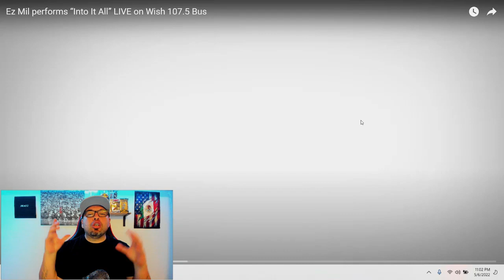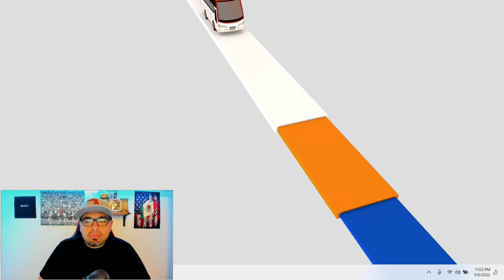EZ MIL- INTO IT ALL LIVE ON WISH 107.5 (REACTION)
Musician Ez Mil performs "Into It All" live on the Wish 107.5 Bus! Released in 2020 as part of his "Resonances" EP, the guitar-driven, R&B-leaning song talks about being afraid to commit to a relationship.

Wish 107.5 is an all-hits FM radio station based in Quezon City, Philippines. It has truly gone out, beyond the conventional, to provide multiple platforms where great Filipino talents can perform and showcase their music. With the Wish 107.5 Bus, people now don't need to buy concert tickets just to see their favorite artists perform on stage.

Listen ad-free with YouTube Premium
Song
blink
Artist
Clara Benin
Licensed to YouTube by
SME (on behalf of OFFMUTE)
Song
Into It All
Artist
Ez Mil
UMG (on behalf of FFP Records Management LLC (Ez Mil)); BMI - Broadcast Music Inc.